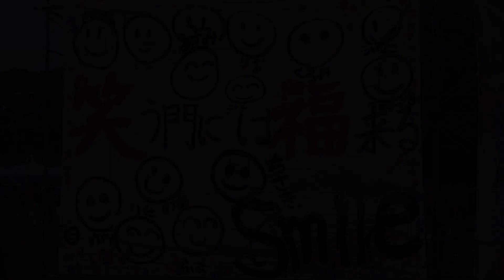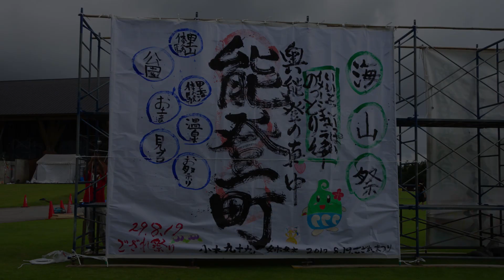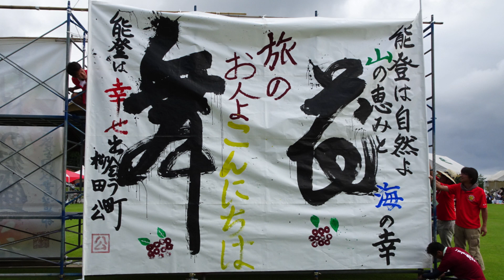能登の祭り ござれ祭り 書道パフォーマンス 2017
柳田植物公園で行われた ござれ祭り 書道パフォーマンスです。